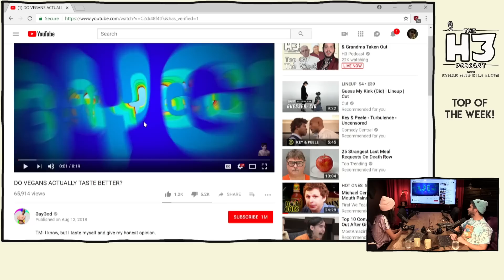H3H3 On GayGod "Tasting Himself"